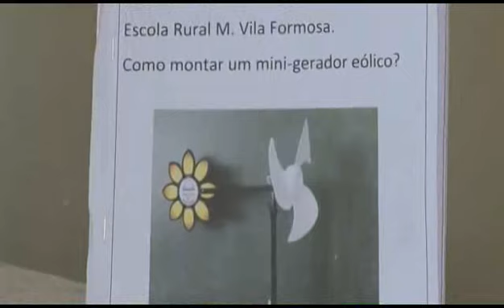Como ter um gerador a vento em Casa / un aerogenerador en casa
Estudantes do interior são Os inventores de um tipo de gerador eólico que o aproveita um ativo da natureza que está ai de graça para todo mundo o vento e o melhor de tudo traz muita economia na conta de luz.

Cómo tener un aerogenerador en casa